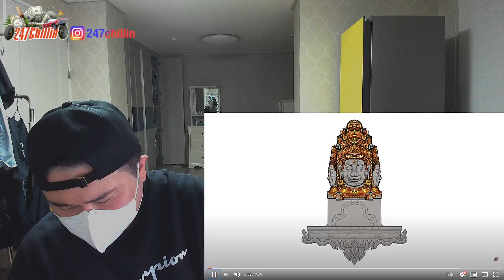[EXCLUSIVE!]🇰🇭🇰🇷🔥Korean Hiphop Junkie react to YOUNG $PIDER - I’M FROM CAMBODIA YSP (ENG SUB)